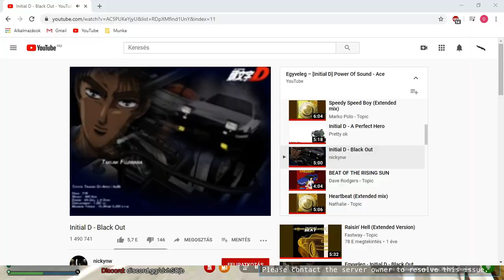Kagara Hill Honda (Acura) NSX RB Drift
Playing on FiveM | ASISA Drift server 1